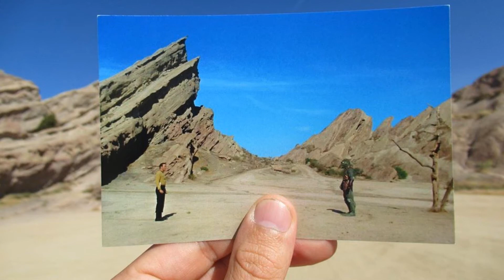Paramount-Studiotour mit Christian Hinze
Seit den 1960ern wurde auf dem Gelände von Paramount Pictures in Hollywood StarTrek-Geschichte geschrieben, gedreht und geschnitten. Christian Hinze hat diesen »magischen Ort« besucht. Im virtuellen 1701Museum Eberswalde lädt der Sammler ab 8. September zur Studiotour ein. Treffpunkt: Melrose Gate.